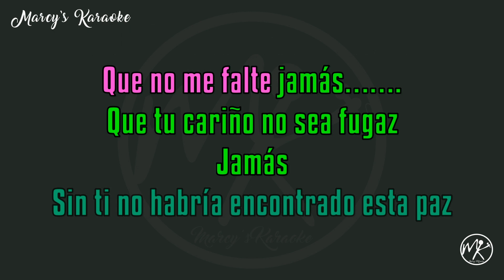Eddie Santiago - "Jamás" (Versión Karaoke con coros)